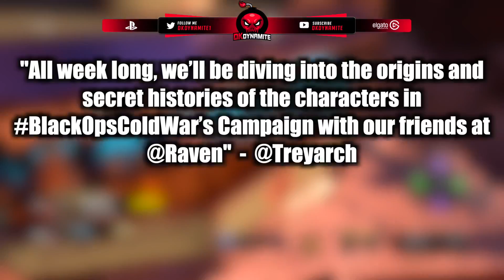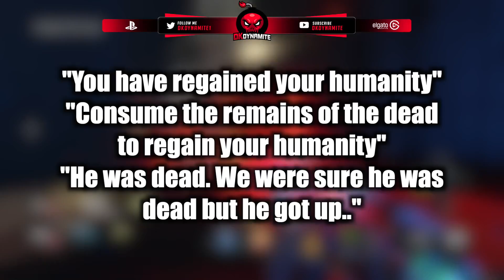SHOCKING: Black Ops Cold War Zombies Reveal Event Found | Playstation 5 DELAYED Outside Of The U.S?!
Check Out My Recent Video! [ NEW Black Ops Cold War Possible Blackjack Supply Drop Tease | Treyarch is MAILING Us Secret Rewards!

Hit Up My GFX Designer (Fajarty) Over On Twitter For Some Amazing Thumbnails, Rebrands & More For A Great Cost!

Timestamps
0:00 - Introduction
1:17 - New VHS Tape
2:17 - Playstation 5 Delayed
3:05 - Zombies Reveal Event
7:15 - 2 Launch Maps
8:00 - Dead Ops 3 Exclusive

                                           💣 ~dkdynamite~ 💣